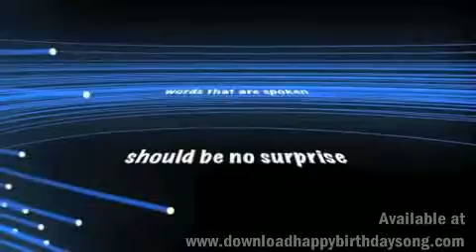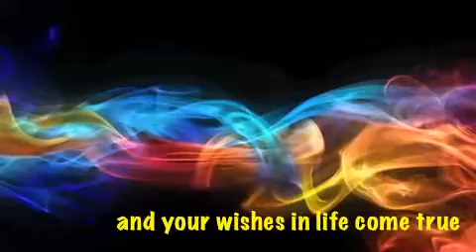Happy 78th Birthday Song